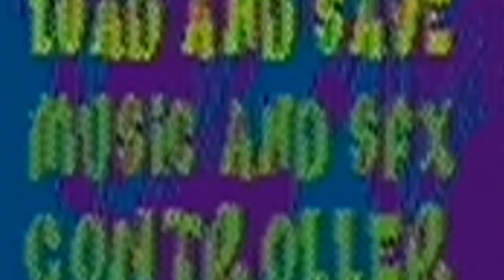RESOLVENDO O MISTÉRIO DOS GOLPES ACUSADOS - Scooby Doo 64 #03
CanalCartuchito